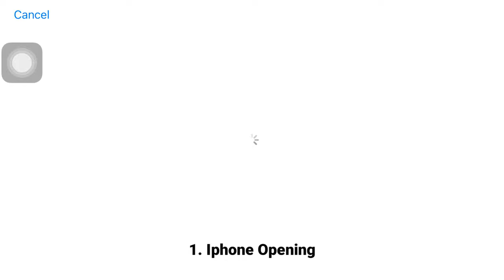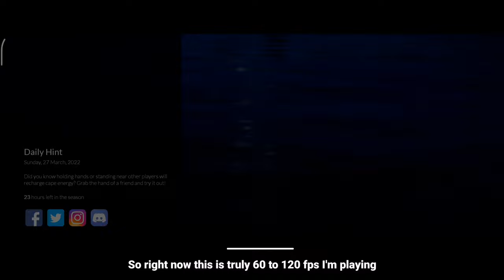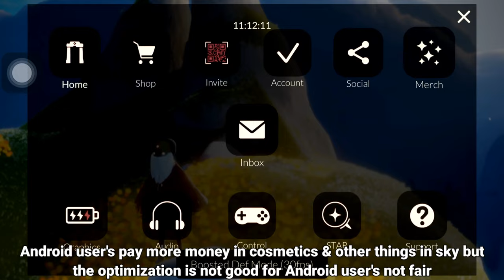⚠️ CAUTION - Iphone VS Android Tgc What Is This — Sky:CotL 💡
꧁Fᴏʟʟᴏᴡ Mʏ Sᴏᴄɪᴀʟs꧂
➪Iɴsᴛᴀɢʀᴀᴍ ➪ @youtube_sky_baby_children.

Sᴋʏ ɪs ᴀ ʙᴇᴀᴜᴛɪғᴜʟ ᴄᴏᴍᴍᴜɴɪᴛʏ ᴠᴇʀʏ sᴜᴘᴘᴏʀᴛɪᴠᴇ ᴀɴᴅ ʟᴏᴠɪɴɢ. I ʜᴏᴘᴇ ʏᴏᴜ ᴊᴏɪɴ ᴏᴜʀ ᴄᴏᴍᴍᴜɴɪᴛʏ ᴀɴᴅ ʜᴀᴠᴇ ғᴜɴ ɪɴ ɪᴛ.

꧁Fᴏʟʟᴏᴡ sᴋʏ sᴏᴄɪᴀʟs ʜᴇʀᴇ꧂
Iɴsᴛᴀɢʀᴀᴍ ➪ @𝚝𝚑𝚊𝚝𝚜𝚔𝚢𝚐𝚊𝚖𝚎.